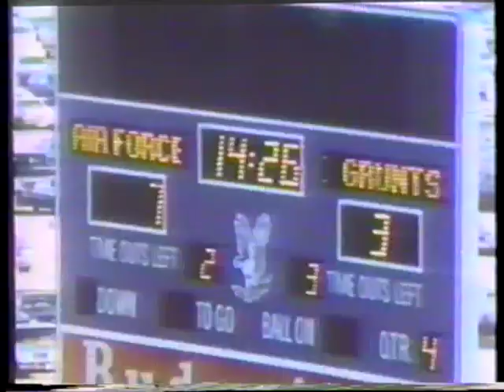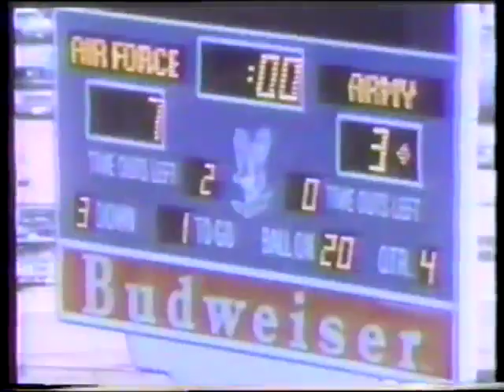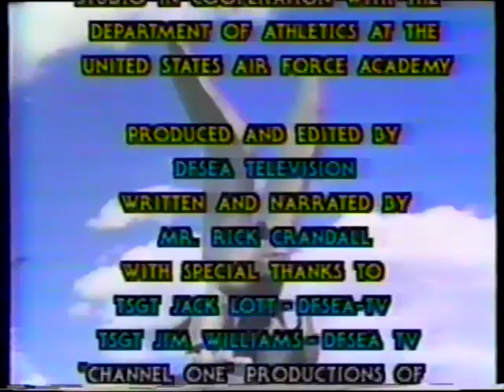Air Force Football 1982 & 1983, "A Tradition of Excellence"